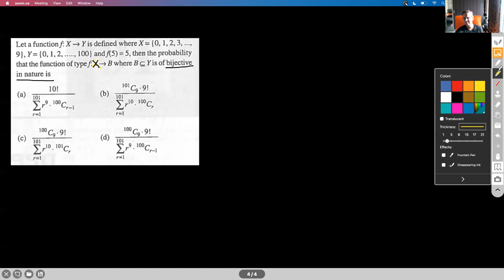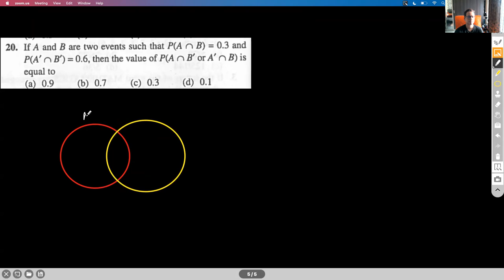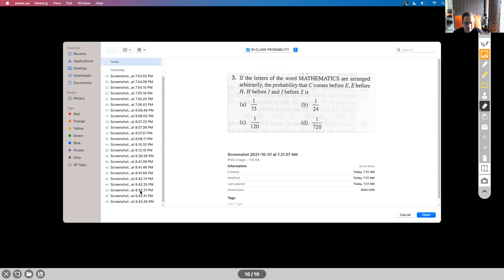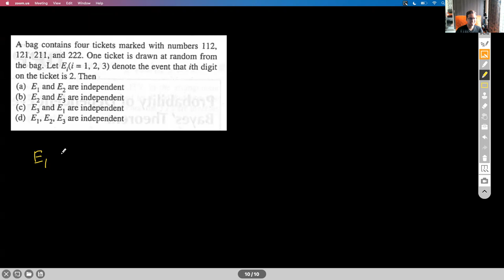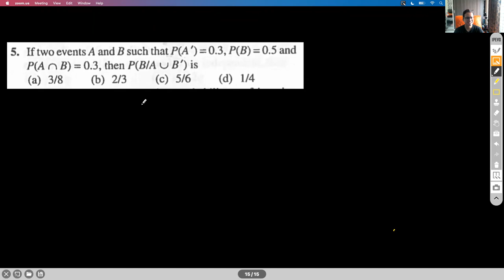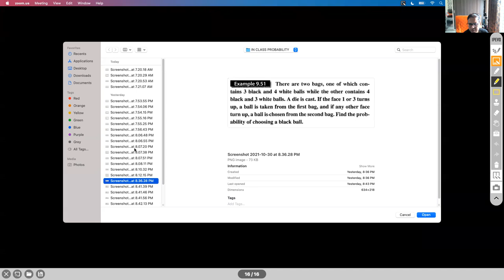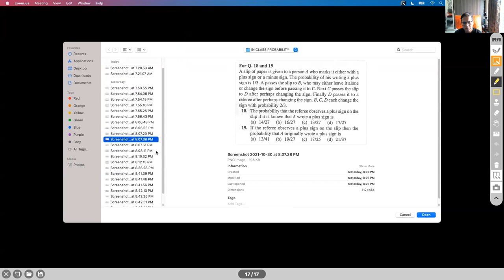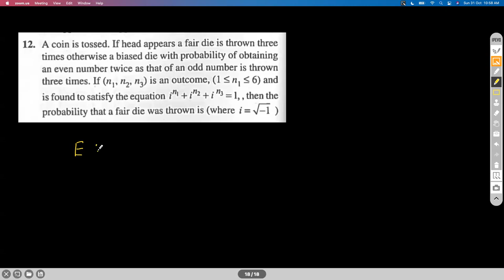PROBABILITY - SESSION I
USE TO PnC & ADDITION THEOREM PROBLEMS
INDEPENDENT EVENTS
PROPERTIES OF INDEPENDENT EVENTS
CONDITIONAL PROBABILITY
PROPERTIES OF CONDITIONAL PROBABILITY
PROBLEMS

Chapter Name: PROBABILITY
Grade: XII
Author: AKHIL KUMAR